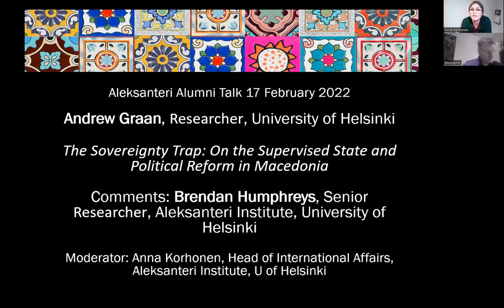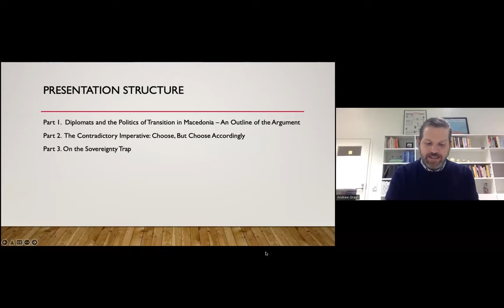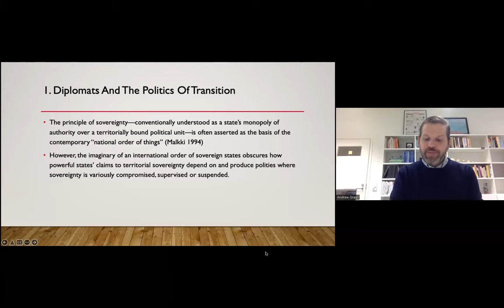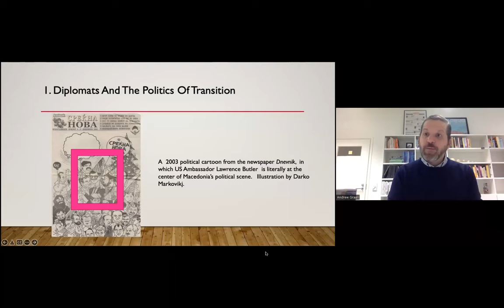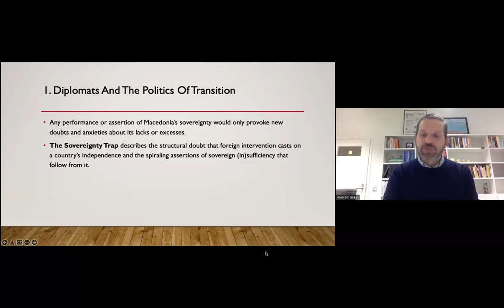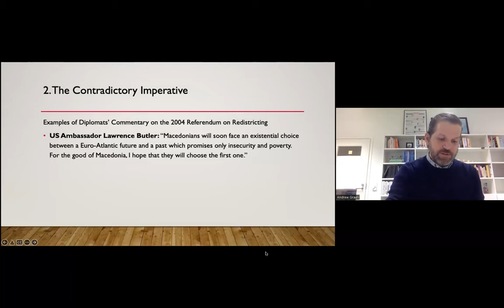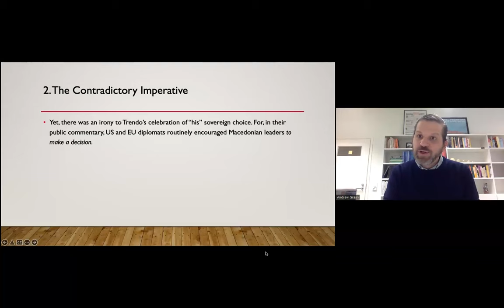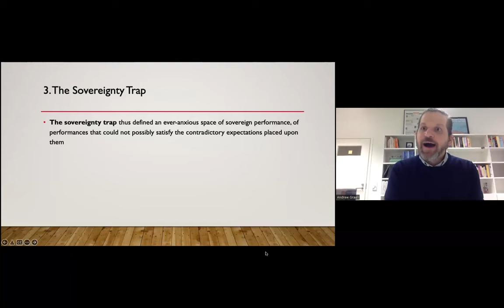Andrew Graan: "The Sovereignty Trap: On the Supervised State and Political Reform in Macedonia"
Andrew Graan in Aleksanteri Alumni Talk on Ferbuary 17th, 2022
"The Sovereignty Trap: On the Supervised State and Political Reform in Macedonia"

A tension exists within contemporary practices of American and European diplomacy, which formally acknowledge a Westphalian logic of state sovereignty but nonetheless violate this logic on a causal basis.  This paper analyzes one example of this phenomenon.  In Macedonia (now North Macedonia), American and European diplomats have long held a prominent role in the country’s politics.  On the one hand, these diplomats routinely signal the sovereign responsibility of the Macedonian state over political decision-making.  At the same time, through media interviews and press conferences, these diplomats also publicly broadcast their policy preferences for Macedonia and thereby intervene in political decision-making.  Drawing on long-term ethnographic fieldwork, this paper examines the public speech of US and EU diplomats in Macedonia/North Macedonia and analyzes the rhetorical strategies by which they simultaneously assert and compromise the country’s sovereign right over political decision-making.  As the paper argues, this dynamic fueled perpetual anxiety about the character and quality of Macedonia’s sovereignty.

Both Macedonian political leaders and US and EU diplomats thus engaged in recurrent assertions and evaluations of Macedonian sovereignty.  However, rather than defusing public anxieties about Macedonia’s sovereignty, these political performances only renewed and intensified them.  In this context, the question of sovereignty functioned as a trap, that is, as an ever anxious space of sovereign performances that could not possibly satisfy the contradictory expectations placed upon them.

About the speaker: Andrew Graan is a Researcher in Social and Cultural Anthropology at the University of Helsinki. A cultural and linguistic anthropologist, his research examines the politics of public spheres in North Macedonia.

Comments: Senior Researcher Brendan Humphreys, Aleksanteri Institute
Moderator: Anna Korhonen, Head of International Affairs, Aleksanteri Institute, University of Helsinki

_Aleksanteri Alumni Talks are online seminars where alumni of the Aleksanteri Institute Visiting Fellows Programme present their ongoing and recently published research_

_The Aleksanteri Institute is one of the largest and best-known centres in the field of Russian, Eastern European and Eurasian studies. Our research is embedded within international scholarly networks, and we function as a hub and a catalyst of networks of people and ideas across the globe_